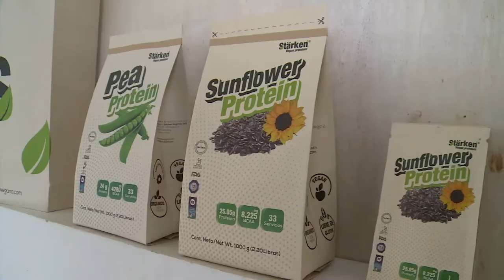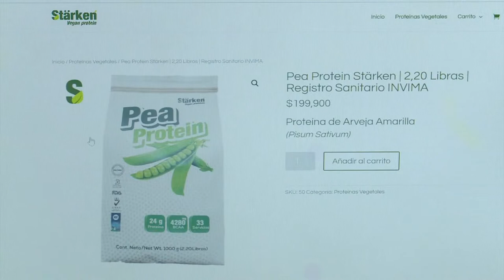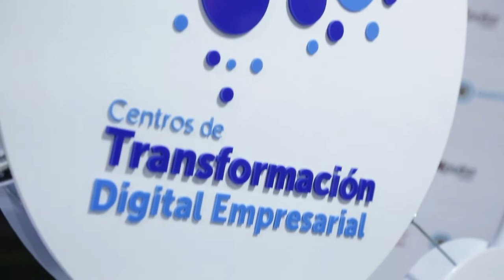Conoce cómo los CTDE apoyan a los empresarios colombianos | MásTICMejorPaísTV C12 N2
Los Centros de Transformación Digital Empresarial brindan a los empresarios las herramientas necesarias para acompañarlos en sus procesos de digitalización.